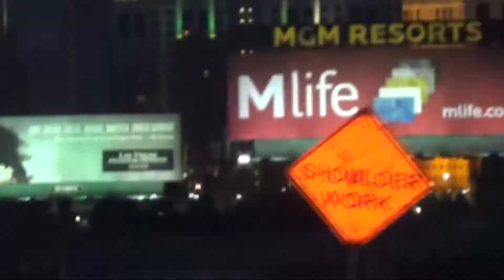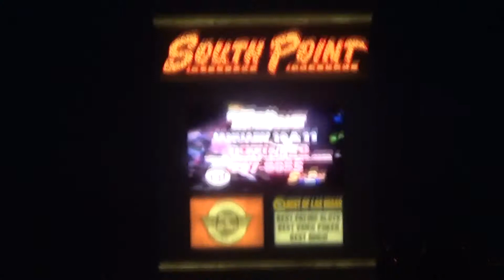Drive in to Las Vegas - CES 2014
Driving into Vegas for CES 2014 courtesy of MOFILM and PlayStation.

Artist: MachimaSound